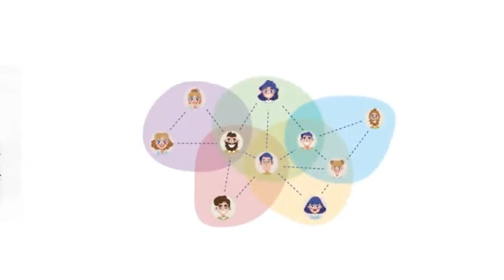One Video can Make You Super Rich-2022